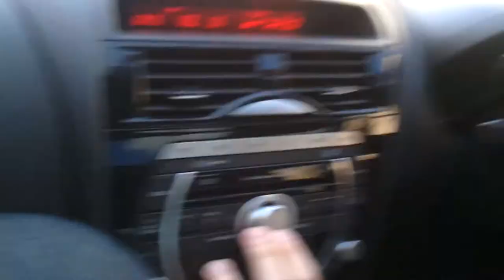SYDNEY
A quick trip through gay ole sydney! Thanks to Little Birdy for the tune :)